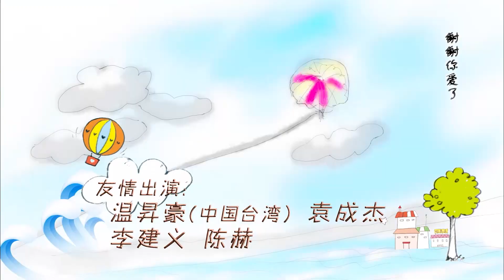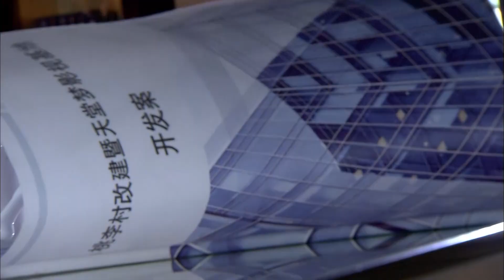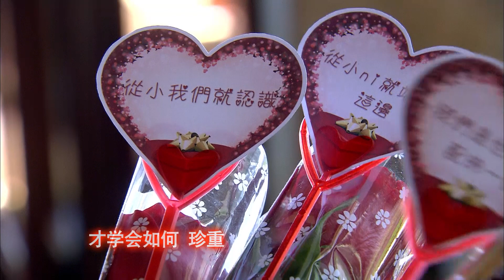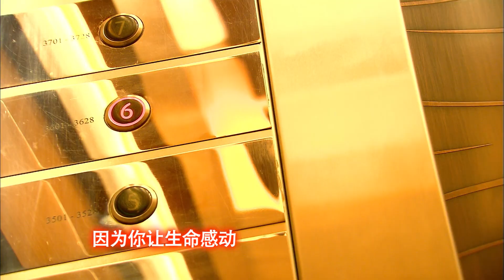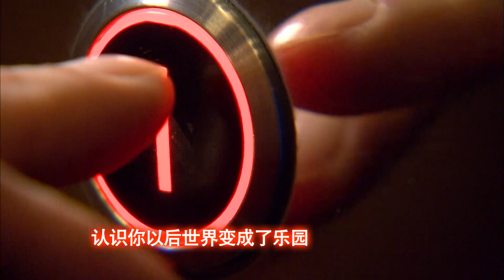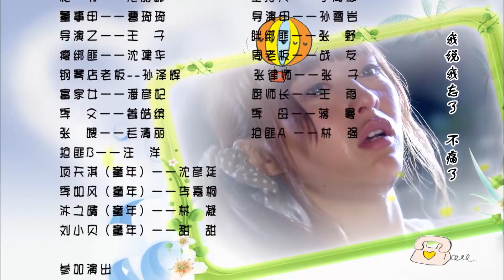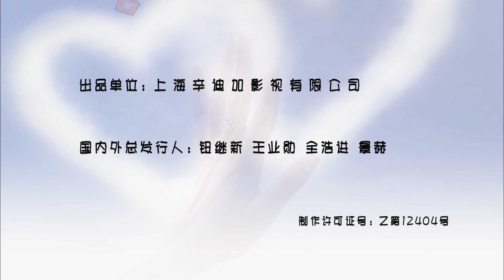《愛情睡醒了 Ep 04》Waking Love Up 邱澤、唐嫣、戚薇、徐正曦、溫昇豪 主演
劉小貝和項天騏一起摔倒在床上，忽然四周很多記者沖了出來朝著二人猛拍。項天騏搶下記者手中的相機，把記者們都趕了出去。

　　季如風送沐之晴回來，在酒店門口遇見很多記者，他急忙躲了起來，他不明白為什麽這里會忽然有這麽多的記者。項天騏把從記者們那里搶來的相機統統丟到浴缸里，他問明白了劉小貝來此的原因，諷刺劉小貝因為一點錢可以不顧自己的尊嚴，劉小貝扭頭就走，項天騏讓她留下手機，劉小貝宣布交易結束，卻又摘不下手上的戒指，季如風走了進來，見到兩人如此情景，不明白他們之間有什麽事情。

《愛情睡醒了》是一部當代偶像勵志電視劇，由上海辛迪加影視投資拍攝，是邱澤和唐嫣的三度合作。項天騏與劉小貝，一個是跨國大集團的總經理，一個是旗下小旅店的服務員。因為一場意外，天騏失憶流落溫馨度假村，與小貝相戀。然而，天騏恢復記憶，卻忘記了曾經的這段經歷，重新回到了青梅竹馬的戀人沐之晴身邊。在沐之晴的愛情中失意的季如風漸漸和小貝發展起了友誼。